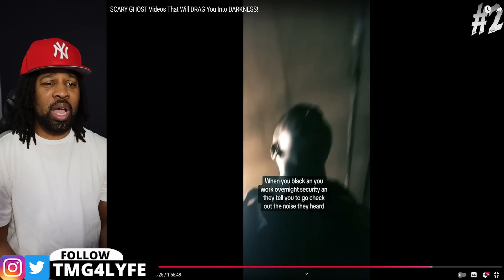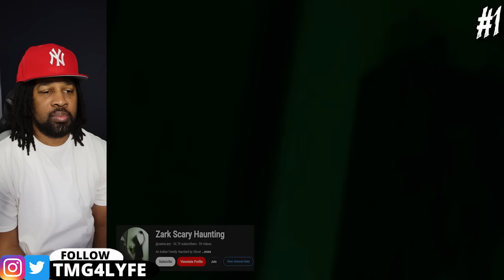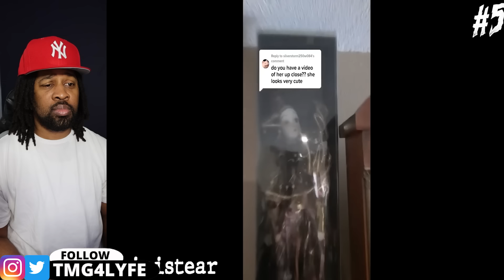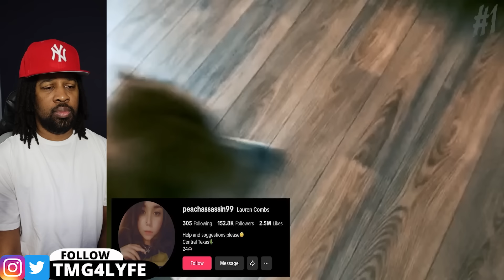Unbelievable Scary Ghost Videos of Truly Terrifying Encounters